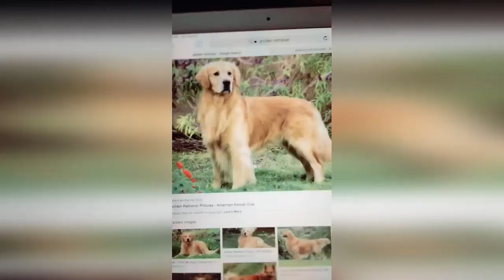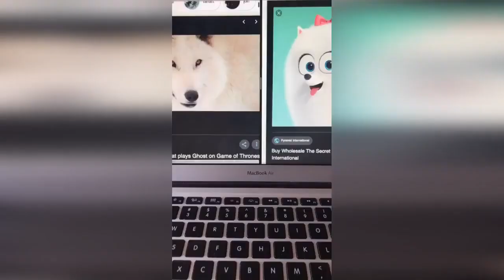Tik Tok Pets Funny Animals Compilation Adorable Cats And Dog Videos